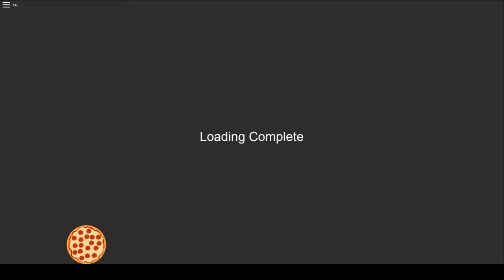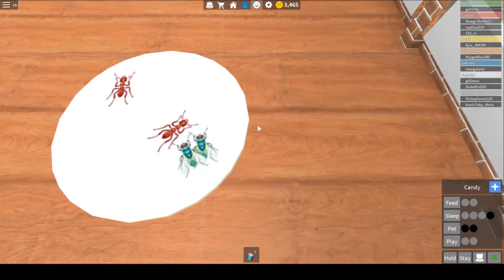Work at a Pizza Place Part 2 | The BurgerBlox Show!